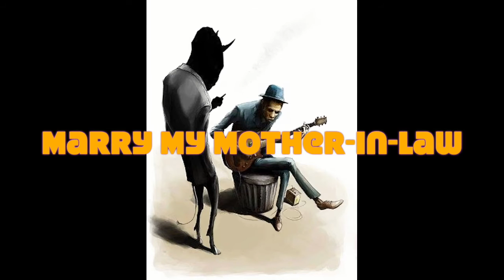Marry My Mother in law Billy Jones & The Delta Blues Outlaws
blues music from Arkansas.